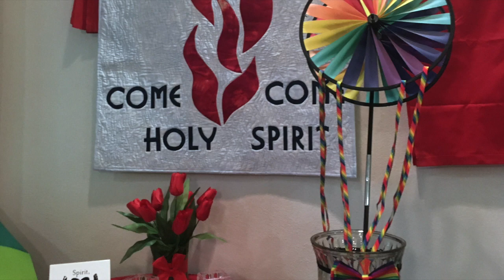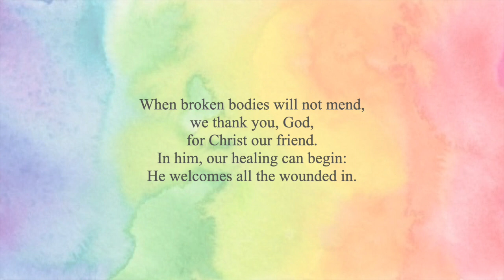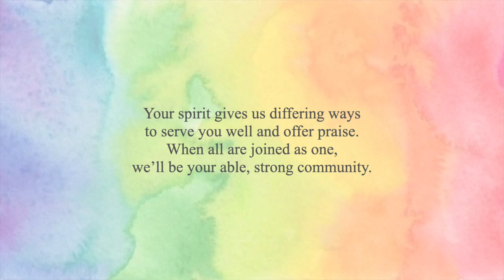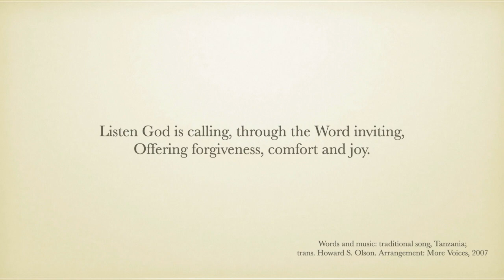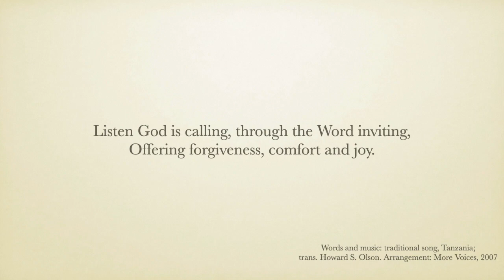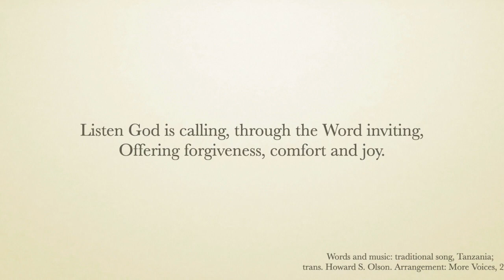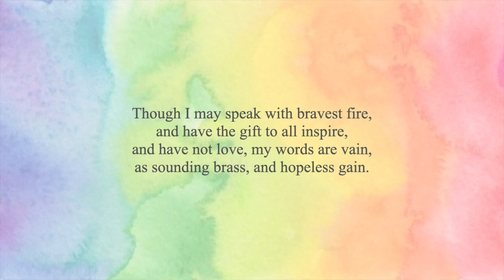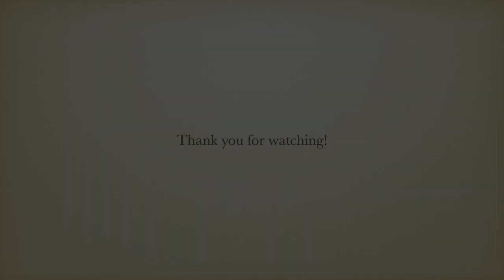May 30, 2021: Service of Inclusion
Welcome to our service today!  We're celebrating the diversity of God's creation in our annual Service Of Inclusion as a part of Moose Jaw's Pride Week.

If you'd like to support our ministry, it's easy to do!

And if you're in the Moose Jaw, Saskatchewan Area, the office is closed but donations can be mailed in or slipped under the office door.

If you'd like to use P.A.R. or pre-authorized  remittance, forms can be found here which can be handed into the church office with a cancelled cheque.